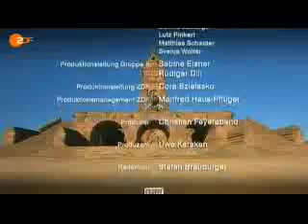德国史 ep3_Barbarossa und der Loewe_Part 5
Barbarossa und der Loewe